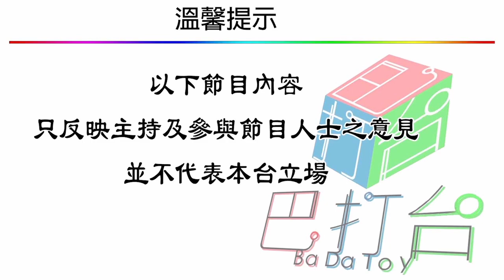外星超文明 | 月球其實係人造的？ | 第26集 B 第二節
外星超文明 第26集 2019年09月26日
主持 : 樂樂, 阿橙 , 嘉賓: Eddy